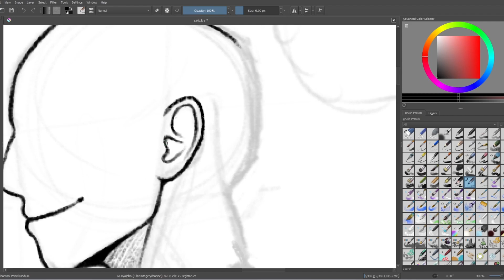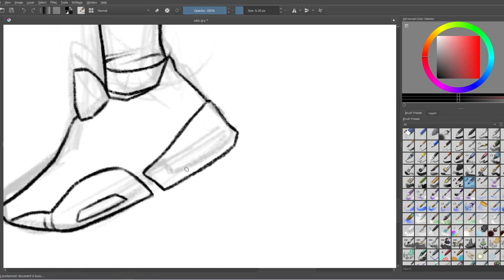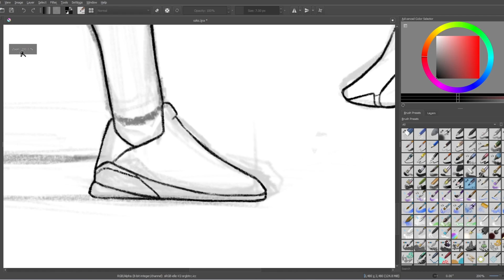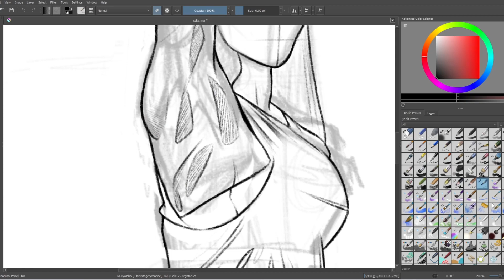Anatomy exercise #1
🔸Program: Krita